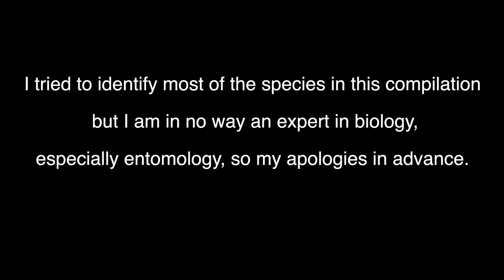BEST MACRO SHOTS 2019 with the EF 100MM f/2.8L MACRO IS USM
This video contains 100 of my favourite macro shots ( ffwd to 3:00 to skip to the images)  from the past year and a half. Most of the images depict insects using a single exposure with the exception of 5 stacked frames (Brown huntsman, European wasp, Black flower wasp, Metallica moth, Common green bottle fly) which contain between 10-45 shots.

The majority of photographs were taken with the Canon 80D & the
EF 100mm f/2.8L Macro IS USM Lens combo. For lighting I used the Canon Speedlite 600EX-RT & on rare occasions a couple of Lumecubes . For optimal lighting I also had a bounce diffuser & a Lastolite Ezybounce Bounce Card attached to the flash.

Watch it in 4K if possible:)

Sharing this content with those you think would be interested is greatly appreciated.

GEAR

Action camera:
Gopro Hero 5 (accessories: GoPro Jaws:Flex Clamp Gopro Mount, GoPole Scenelapse 360 Time-Lapse Device with GoPro Mount (GOPOLE-16), GoPro 3-Way Grip/Extension/Tripod)

Gimbal:
DJI RONIN-S

Software:
OBS Studio
GoPro Studio